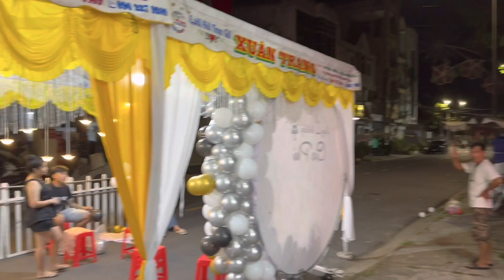Tối nay, về quê Tam Bình-Vĩnh Long. Ở nhà đang chuẩn bị dựng rạp ngày mai đón khách , rất vui